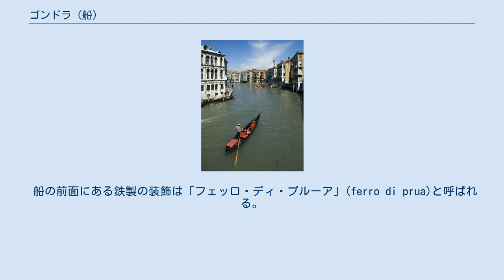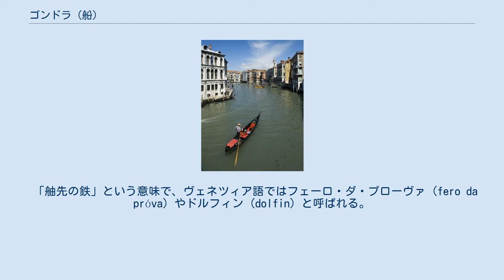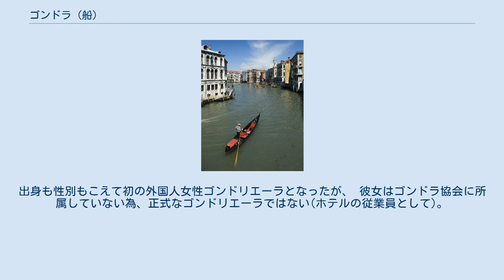ゴンドラ (船)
カナル・グランデを走行するゴンドラ ゴンドラ (gondola)とは、ヴェネツィアの伝統的手漕ぎボートのことである。
 ゴンドラは何世紀にも亘って、ヴェネツィアでの主な交通手段であり続けた。
現在も、カナル・グランデ（大水路）の岸と岸をつなぐ渡し船(トラゲット)として公共交通機関の役割を果たしている。
 現在のゴンドラの数は200～300、そのほとんどは観光タクシーとして使われており、数艘がトラゲットや個人所有の舟である。
 客船としてのゴンドラには小さな客室を有するものもあり、太陽や雨を避けることができる。
 ゴンドラは長くて幅が狭く（長さ11.5m、幅1.4m）、船体が非対称（左側に乗るゴンドリエーレとバランスが取れるように左舷の方が右舷より25cm程度長い）で、縦に湾曲（ロッカー）して水との接触面を最小にとどめているため、ひとつのオールだけで多くの推進力を得ることができる。
 船の前面にある鉄製の装飾は「フェッロ・ディ・プルーア」(ferro di prua)と呼ばれる。
 「舳先の鉄」という意味で、ヴェネツィア語ではフェーロ・ダ・プローヴァ (fero da próva) やドルフィン (dolfin) と呼ばれる。
フェッロは事故の衝撃から船首を守るとともに、装飾の役割や、船尾近くに立つゴンドリエーレとバランスを取るおもりの役目をも果たす。
 ゴンドラは、舳先に向かって立つゴンドリエーレ(船頭)が、片方だけのオール(櫂)で、引くというより押す力によって推進する。
一般に考えられているのとは違い、ゴンドラは海底を棒でつついて進んでいるわけではない。
それにはヴェネツィアの海が深すぎるのである。
 オール（remo）は、オール留め（forcola）で留められている。
オール留めは複雑な形をしており、オールを充てるポジションを変えることによって、ゆっくりした前進、速い前進、回転、減速、後進に対応できる。
 ヴェネツィア共和国時代に費用削減法が実施され、ゴンドラは黒の塗装を義務づけられることになった。
それが習慣となり、法律が無効になってからも現在に至るまでゴンドラは黒に塗装されている。
 18世紀には、ゴンドラの数は数千を超えたと思われる。
ゴンドラ製造は19世紀の終わりまで発展し続けたが、それ以降ヴェネツィアでもモーターボートがゴンドラに取って代わりつつある。
 ゴンドリエーレは男の職業であったが、2010年に女性ゴンドリエーレが2名誕生。
ゴンドリエーレは男性名詞なので、女性ならゴンドリエーラと言う。
ヴェネツィア初の女性ゴンドリエーラは、渡し船(トラゲット)の漕ぎ手をしている。
もう1人は出身地差別で訴え、見事勝った彼女はドイツ系である。
出身も性別もこえて初の外国人女性ゴンドリエーラとなったが、 彼女はゴンドラ協会に所属していない為、正式なゴンドリエーラではない(ホテルの従業員として)。